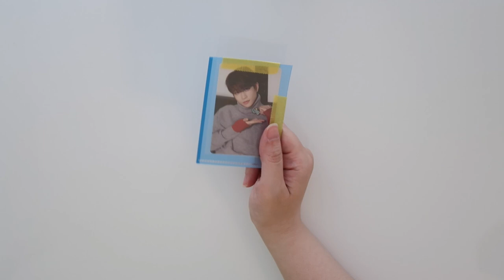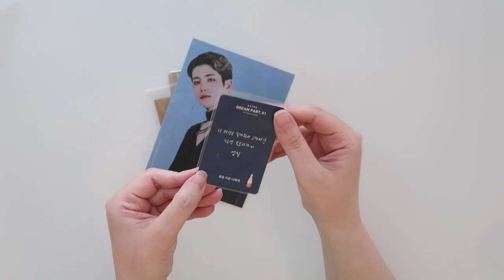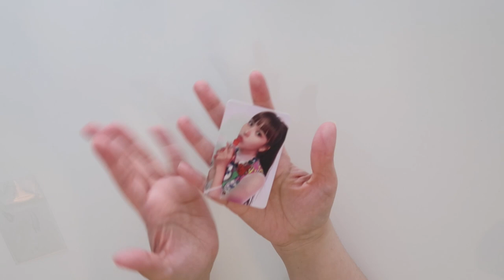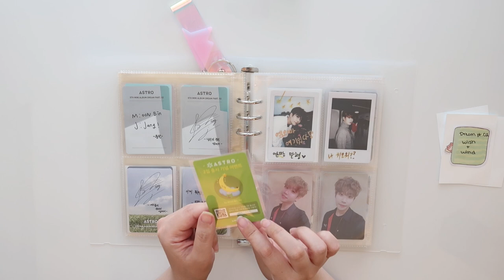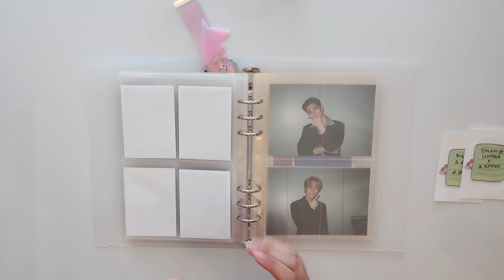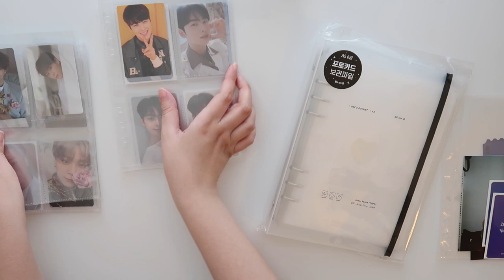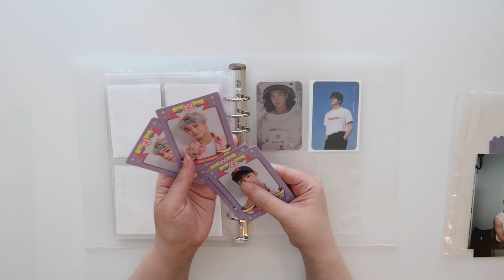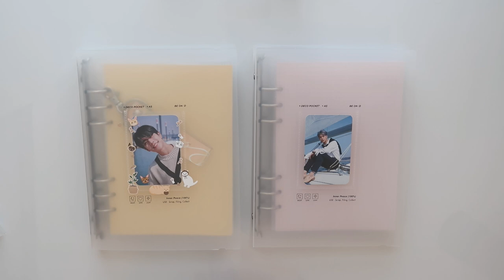Neokyo Haul + Organizing A5 Binders (completing MJ's/setting up Bin's collection!)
time stamps:
00:00 neokyo haul
10:49 MJ's binder
22:10 Bin/Eunwoo's binder set up

I used mochithings.com to purchase the following:
↠A5 Be on D 6-ring binder + pocket set (choose option O3 "card")

sleeves used in this video:
↠dragon shield japanese size sleeves 59x86mm in clear classic, white matte

other sleeves that will fit in the be on d pockets that I do not use but mentioned in a previous video:
↠sleeve kings standard USA card sleeves 56x87mm
↠mayday games standard USA card sleeves purple 56x87mm

products mentioned:
↠amifa A5 4-pocket refills (these fit standard dragon shield sleeves that are 63x88mm). Use the search term "amifa" when searching neokyo/mercari japan.

Check out Durunaru etsy shop as another source to purchase Be on D products